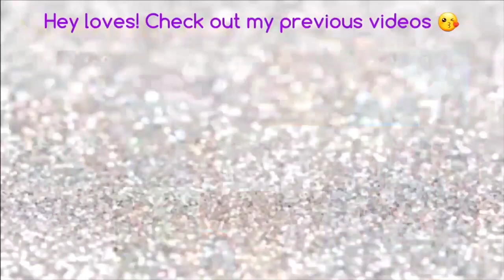Cocomy Plus Size Clothing Haul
*My Measurements:
5'2
330
55.5 in bust
53.5 in waist
65 in hips

My business:
KSC Production & Imagery, LLC

MissRessaT
880 Sliding Rock Lane